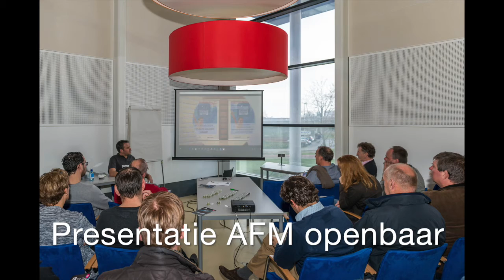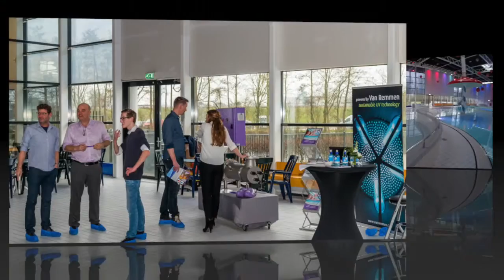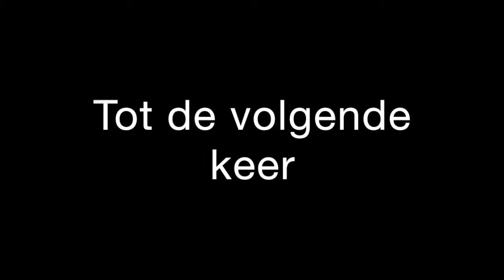Pomaz Live 18-02-2016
Pomaz Live, 18 februari 2016, Leeghwaterbad, Purmerend